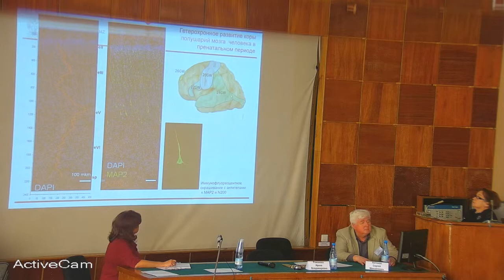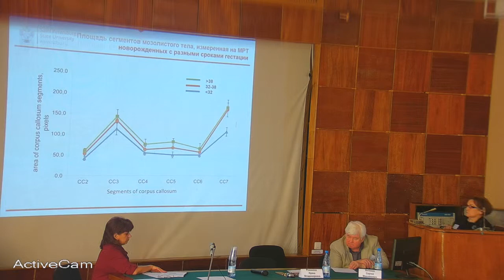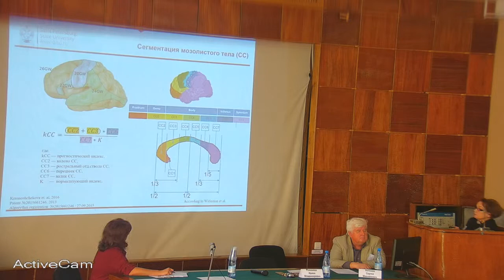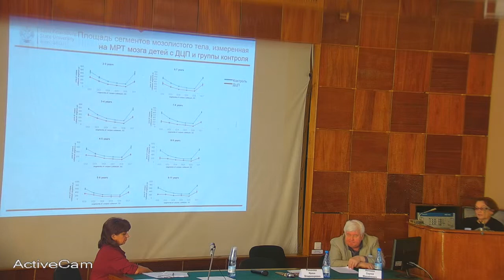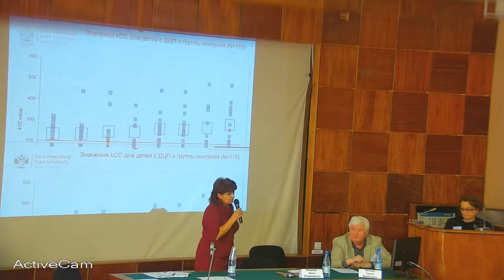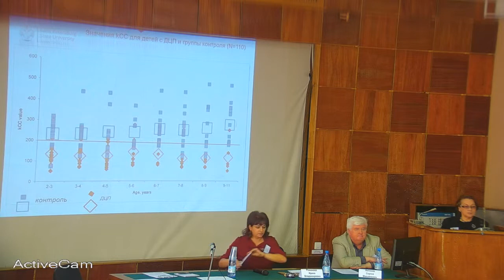Краснощекова Елена Ивановна - Особенности развития мозолистого тела мозга детей по данным МРТ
13 апреля 2018 г. (пятница)
ИЭФБ РАН (г. Санкт-Петербург, пр. Тореза, 44)
Краснощекова Елена Ивановна
Особенности развития мозолистого тела мозга детей по данным МРТ
(СПбГУ, г. Санкт-Петербург, Россия)